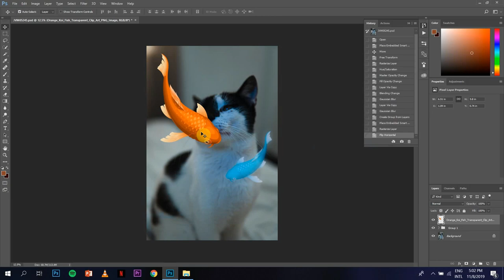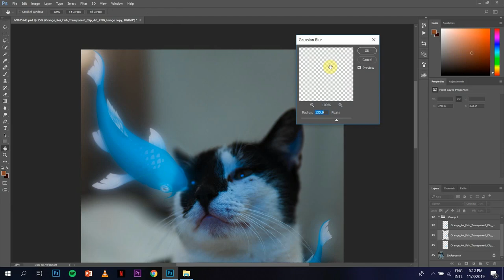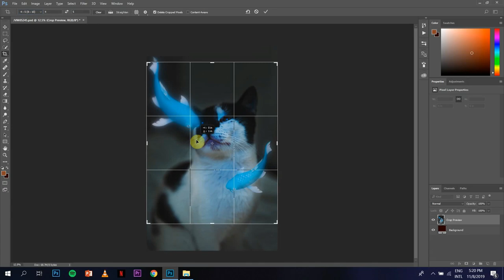i took photos of my cat.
On this video, i attempt to edit like Instagram photographer Calob Castellano (@calop_) I wasn't entirely satisfied with my edits but i wanted to show you guys anyways.

If you want a more detailed tutorial on how to edit like him, you can check out his channel!